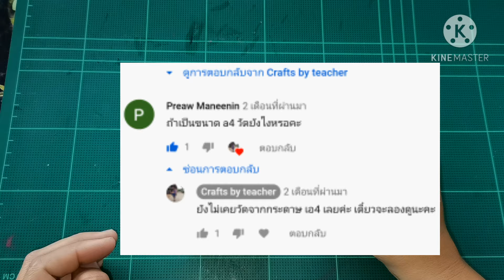Box | วิธีทำกล่องลูกบาศก์จากกระดาษ A4 | ครูหญิง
Box | วิธีทำกล่องลูกบาศก์จากกระดาษ A4